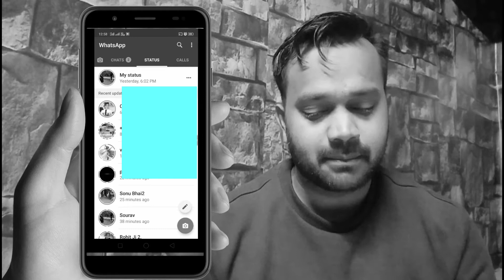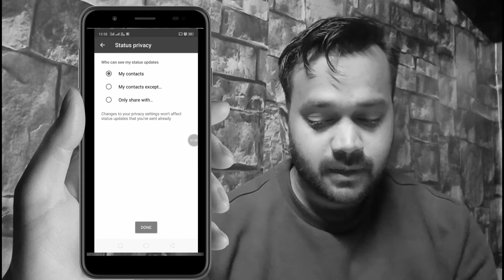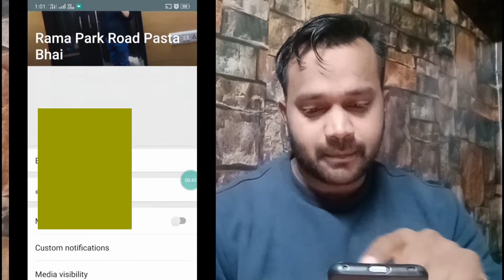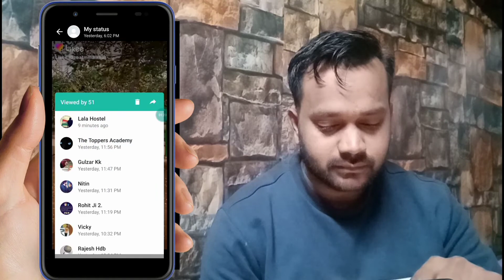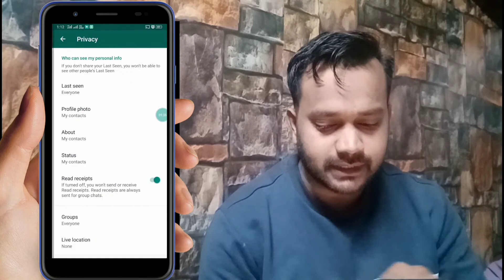New Whatsapp Khufia Features | Hidden Tricks Of Whatsapp | Aap Nahi Jante Ye Settings.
Hi Friends,
Iss Video me apko bataunga ki WhatsApp की 4 गुप्त सेटिंग kese kr sakte ho. Whatsapp kese chalaye. New Whatsapp ke Khufia Features | Hidden Tricks Of Whatsapp | App nahi jante ye settings.

Subscribe to Our channel to get technical videos and latest videos regarding Whatsapp trick & Tips, About Facebook New Trics, offers and Unboxing/Technical Updates from all over the world, how you can take advantage of these latest technology's, Everything Explained with simple examples in Hindi & Urdu.You want to grow yr technology about social media and other departments so subscribe my Sonu Daksh channel.

whatsapp new secret trick
WhatsApp ki Kamal ki trick in Hindi
WhatsApp ki Kamal ki trick in Urdu
whatsapp Fects,
khufiya setting of Whatsapp
kese kare lock
WhatsApp status secret setting
status koi nahi dekh payega ab apki marjee ke bina
Tips & tricks
khufiya Jankari about whatsapp
Whatsapp,Latest,Tricks & Tips
Amazing Feature of Whatsapp